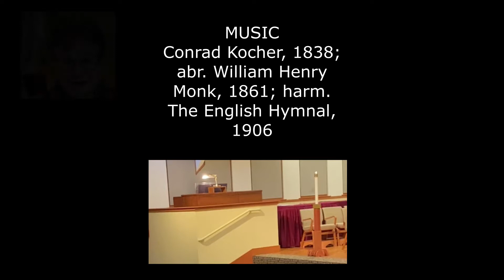For the Beauty of the Earth (DIX)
Glory to God Hymn #14
Text: Folliott Sandford Pierpoint, 1864, alt.
Music: Conrad Kocher, 1838; abr. William Henry Monk, 1861; harm. The English Hymnal, 1906

Newport's Virtual Quartet
Soprano: Amy
Alto: Betty
Tenor: Jim
Bass: Damon

Sanctuary organ & video production
Jennifer Greene, Director of Music Ministries

Used with permission under ONE LICENSE # A-711046 and CCLI # 468768, CSPL158829.